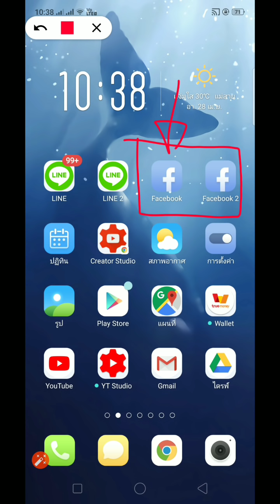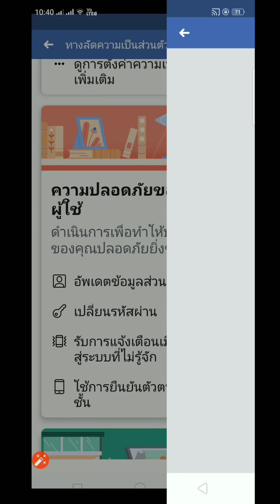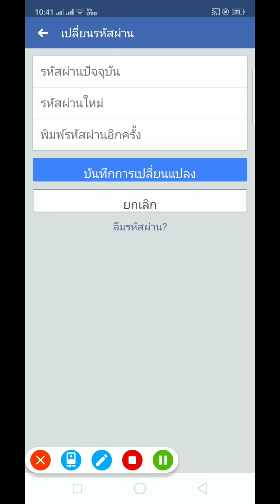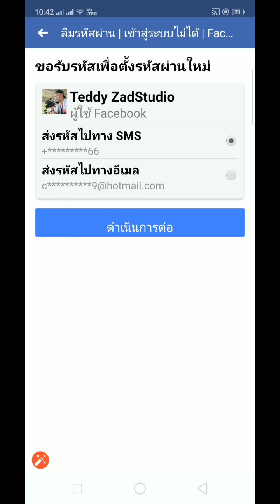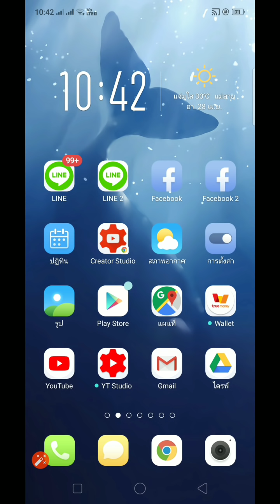วิธีเปลี่ยนรหัสเฟสบุ๊ค และ แก้ปัญหาการลืมรหัสเฟสบุ๊ค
จัดการกับปัญหาการลืมรหัสเฟสบุ๊ค และการเปลี่ยนรหัสเฟสแบบง่ายที่สุดด้วยโทรศัพท์มือถือ
สาระดีๆกับ Zad Channel